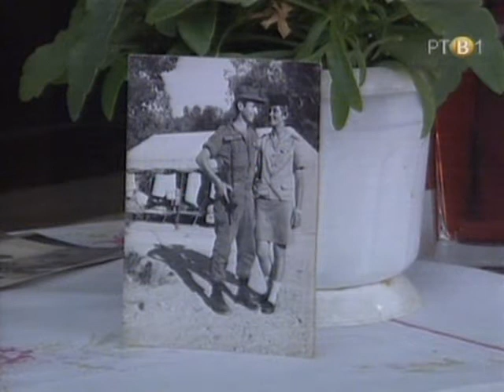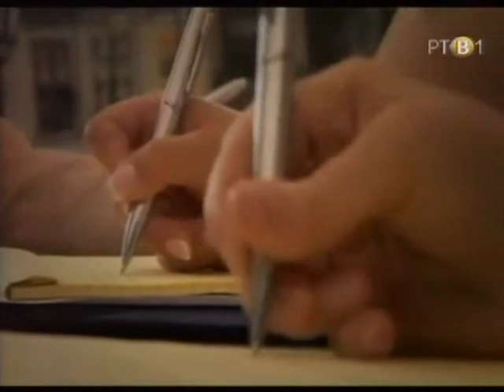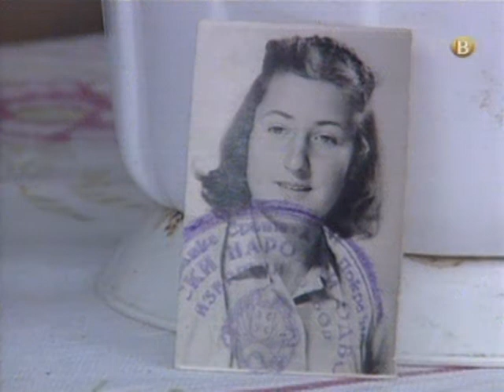Boriska Jurik Valfish Nasi stranci pt2